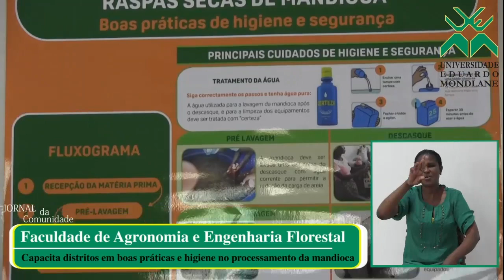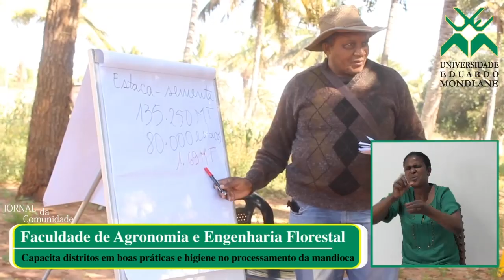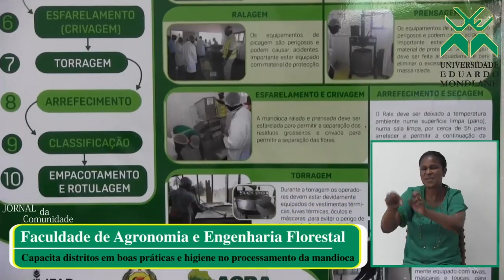Jornal da Comunidade nr. 131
CIUEM encorajado a criar sistemas para gestão universitária
FAEF capacita produtores da mandioca
Lançado projecto para consciência ambiental